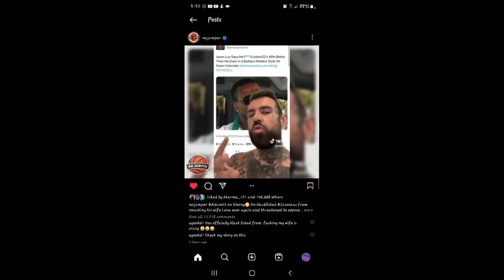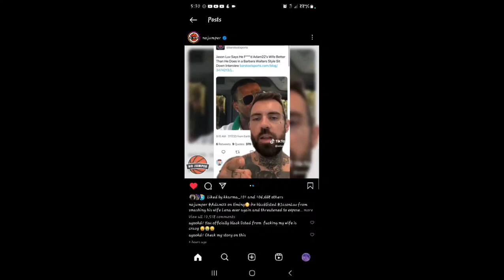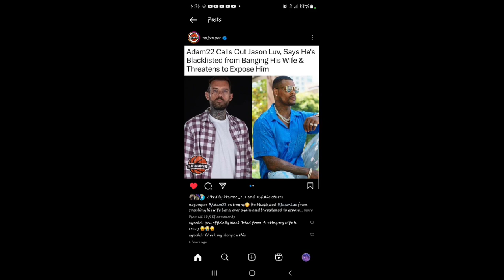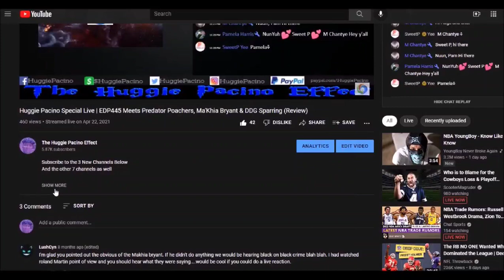Adam22 Now Has Beef With Jason Luv (The Man That HE ALLOWED To Fk His Wife Lena The Plug) 🤣